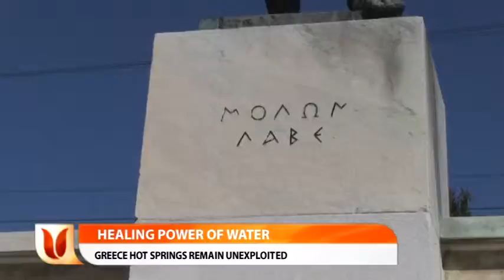8TH APRIL 2014 AFRICA IN BRIEF 2PM with Cherotich Kenei